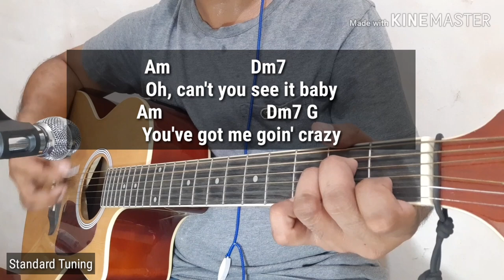Right Here Waiting - Richard Marx (Acoustic Minus One with Guitar Chords)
Warning: All violators will be immediately reported.
Remember these "Do's and Dont's"

Do's
1. You can use my acoustic karaoke versions if you are going to use it as a song cover/background music on you own youtube channel or facebook page.
2. Put the link of my youtube channel on your description box if you’re going to use my acoustic karaoke versions as a song cover or background music. Here’s the link:

Dont's
2. Don't use my acoustic karaoke versions for your own lyric/karaoke channel or page.
3. Don’t upload your singing cover using my acoustic karaoke versions in music distribution websites such as (cdbaby,tunecore,etc.)